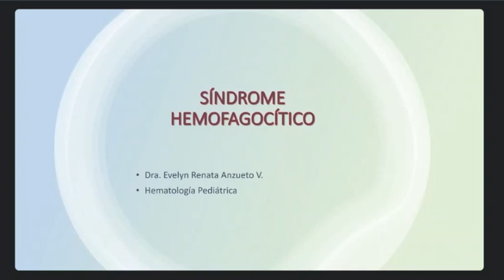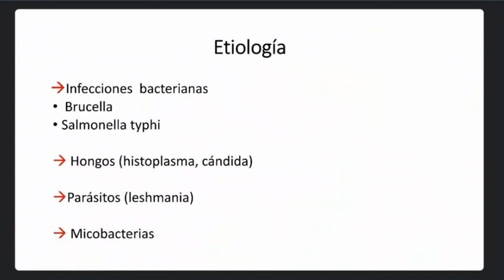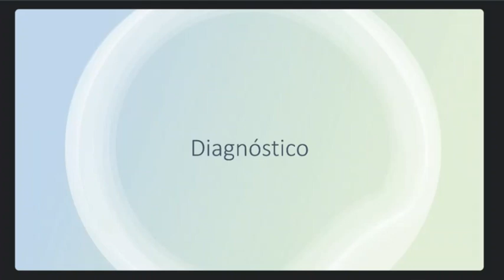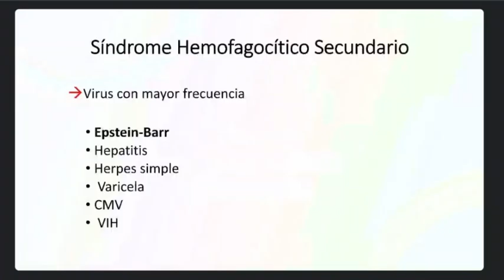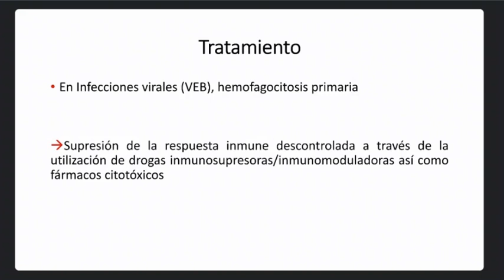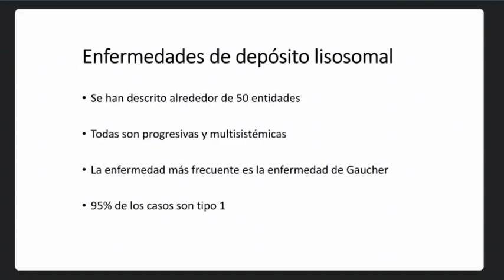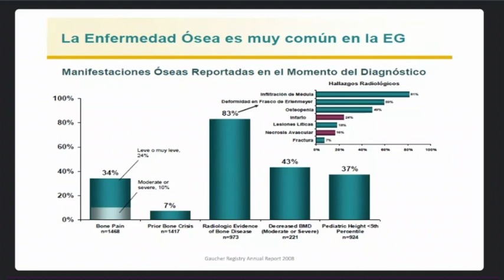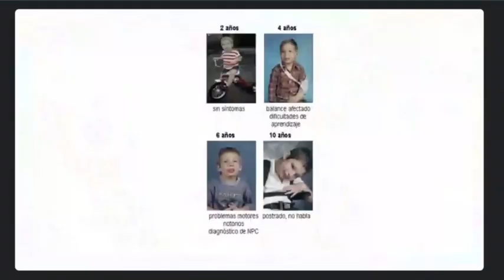Síndrome Hemofagocítico y Enfermedades de depósito lisosomal Dr. E. Anzueto